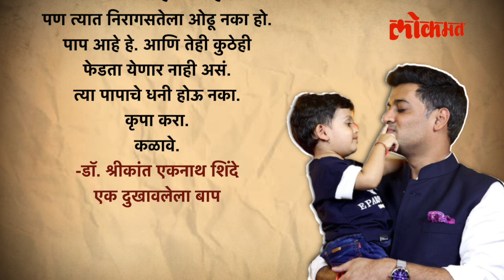शिंदेंचा मुलगा हळहळला, थेट ठाकरेंनाच पत्र | Shrikant Shinde letter to Uddhav Thackeray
Shrikant Shinde letter to Uddhav Thackeray : दसरा मेळाव्यात उद्धव ठाकरे यांनी एकनाथ शिंदे यांच्यावर टीका तर केलीच पण त्यांनी शिंदेंच्या कुटुंबालाही टार्गेट केलं... ठाकरेंच्या बोचऱ्या टीकेला शिंदेंनी जशास तसं उत्तर दिलं. ठाकरेंच्या प्रत्येक वाक्याचा हिशोबच शिंदेंनी करून टाकला. पण ठाकरंनी केलेली बाप मुख्यमंत्री, कारटं खासदार आणि नातू आता नगरसेवक पदावर डोळे लावून बसला आहे ही वाक्य एकनाथ शिंदे यांचा मुलगा खासदार श्रीकांत शिंदे यांना जिव्हारी लागलीयत. एक दुखावलेला बाप म्हणत श्रीकांत शिंदेंनी उद्धव ठाकरेंना पत्र लिहिलंय. ज्यात भावनिकता, संताप, चीड आणि थेट वार केलाय. पाहा काय म्हणालेत श्रीकांत शिंदे...